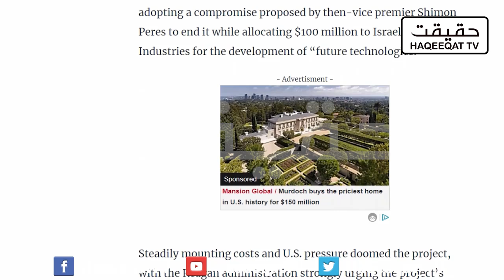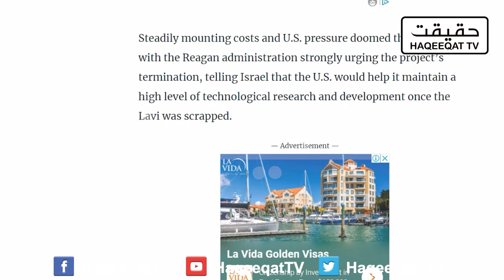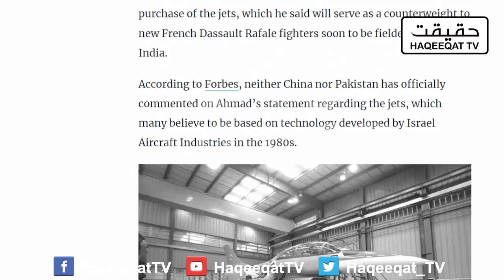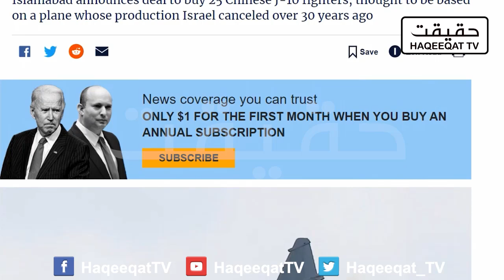Why Many Countries are Unhappy For Pakistani J-10C Aircraft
Chinese technology helped Pakistan to get J-10C aircraft and we are getting this at the moment and giving a strong message to India and others.